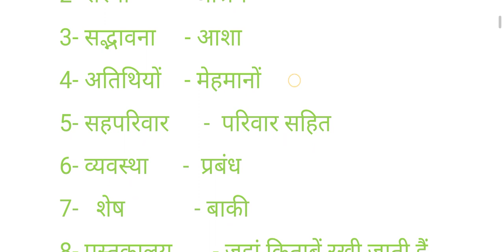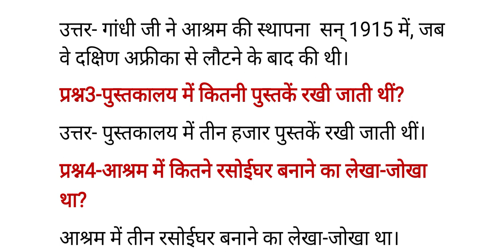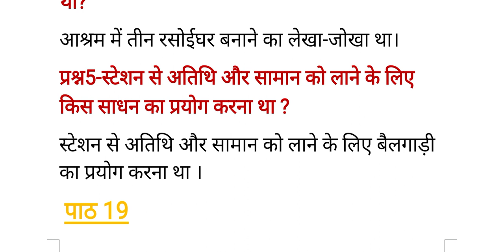Class 7 Chapter 19 Ashram ka anumanit vyay Part 1